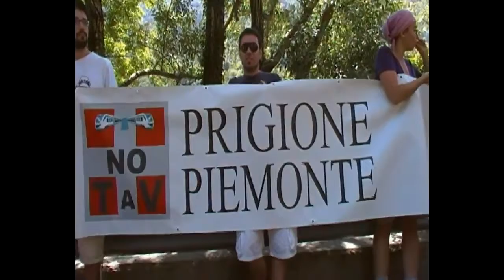Manifestazione No Tav dagli occhi di Palazzolo5stelle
Manifestazione No Tav vista dagli occhi di Palazzolo5stelle